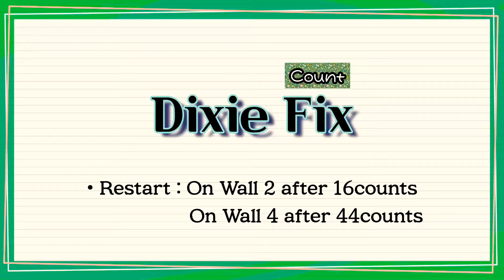Dixie Fix(딕시 픽스) Linedance/ Intermediate Level/ Demo & Count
💕Dixie Fix - October 2021💕

•Level: Intermediate
•Chor: Niels Poulsen(Dk)

•Restart: On Wall 2 after 16counts
                   On Wall 4 after 44counts